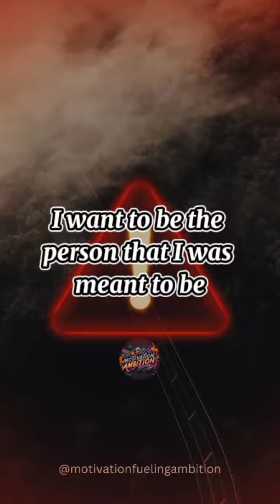From Fear to Freedom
في هذا الفيديو الملهم، ستستمتع بمجموعة من أقوال التحفيزية والمشجعة التي توفرها أشهر الملهمين. ستتعرف على قصص نجاح حقيقية لأشخاص حول العالم الذين تجاوزوا العقبات وحققوا نجاحًا استثنائيًا. ستتعلم كيفية تطوير نفسك وتحسين حياتك الشخصية من خلال تعزيز الثقة بالنفس وتحقيق الأهداف. ستكتشف أيضًا أهمية الإيجابية والتفاؤل في تحقيق النجاح. ستستلهم من حكمة وتأمل الحكماء وتستمد الطاقة الإيجابية لتجاوز العقبات والتحديات. ستكتشف أيضًا قوة الإبداع والتفكير الإيجابي في تحقيق التميز الشخصي. انضم إلينا في هذه الرحلة الملهمة لتحقيق الإلهام والتفوق الشخصي وتطوير تفكيرك الإيجابي وبناء نمط حياة ملهم.

In this inspirational video, you will enjoy a collection of motivational and encouraging quotes provided by renowned inspirers. You will get to know real success stories of individuals around the world who have overcome obstacles and achieved remarkable success. You will learn how to develop yourself and improve your personal life by boosting self-confidence and achieving goals. You will also discover the importance of positivity and optimism in achieving success. You will draw inspiration from the wisdom and reflection of the wise and harness positive energy to overcome obstacles and challenges. You will also explore the power of creativity and positive thinking in achieving personal excellence. Join us on this inspiring journey of finding motivation, personal growth, and developing a positive mindset to build an inspiring lifestyle.

Welcome to Motivation Fueling Ambition, your ultimate source of motivation and inspiration! Our mission is clear: to keep you disciplined, unbeatable, and unstoppable on your journey to achieve greatness and pursue your dreams. We are dedicated to making each day better for you, igniting the fire within you to unlock your full potential and become the best version of yourself.

Whether you're seeking discipline in your daily routine, aiming to become unbeatable in your pursuits, or striving to unleash an unstoppable drive for success, we have curated a vast collection of motivational videos that are designed to uplift and inspire you. Our content is carefully crafted to resonate with your aspirations, providing the fuel you need to overcome obstacles, embrace challenges, and conquer new heights.

Join us on this transformative journey as we explore the transformative power of motivation. Through our carefully curated selection of motivational content, we aim to inspire and guide anyone in search of wise advice and guidance on life's journey. Together, let us ignite the flame of discipline within you, unleash an unbeatable spirit, and become unstoppable in the pursuit of your dreams. Motivation Fueling Ambition is here to empower you every step of the way. Get ready to unlock your true potential and become the unstoppable force you were meant to be!